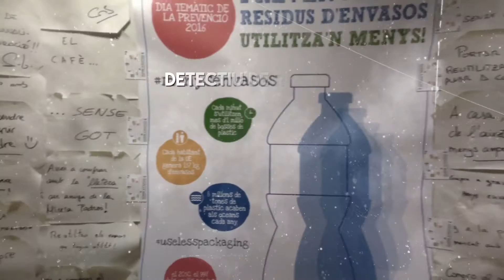Accions de l'Escola Fedac de Súria a la Setmana Europea de la Prevenció 2016